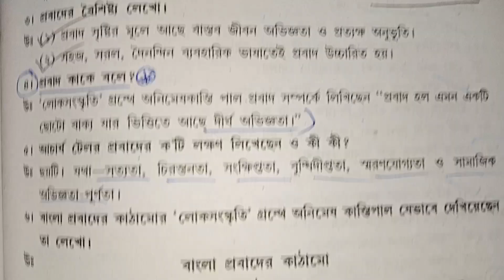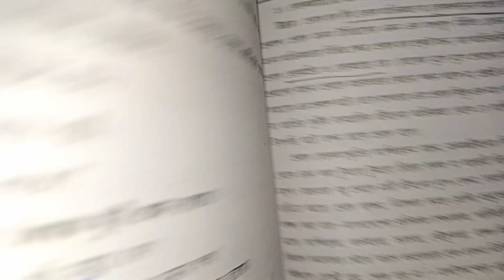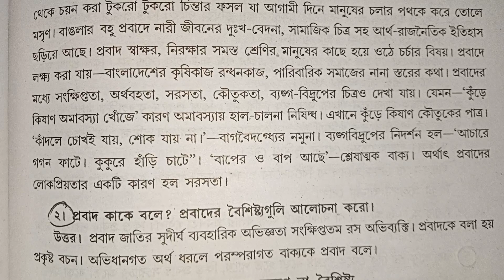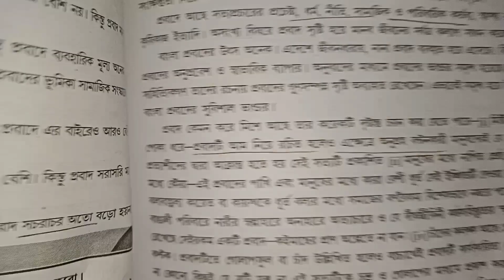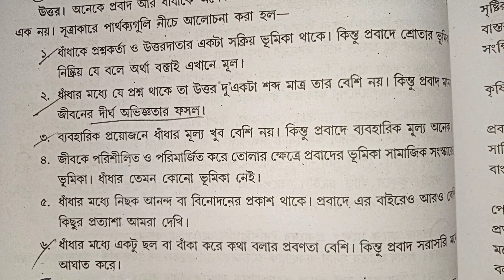6th সেম প্রবাদ শর্ট ও সংক্ষিপ্ত প্রশ্ন উত্তর।।short prosno uttor।।kalyaniuniversity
🛑probad ar short prosno uttor

🛑 প্রবাদ এর শর্ট প্রশ্ন উত্তর আলোচনা

🛑probad theke sankhipto o short prosno uttor
🛑প্রবাদ এর শর্ট প্রশ্ন উত্তর আলোচনা ও সংক্ষিপ্ত প্রশ্ন উত্তর আলোচনা
🛑প্রবাদ প্রবচন। অর্থ সহ গুরুত্বপূর্ণ ৫০টি প্রবাদ বাক্য ।bangla probad

🛑your quears 🛑
প্রবাদ আলোচনা
প্রবাদ
প্রবাদ বাক্য
বাংলা প্রবাদ
প্রবাদ বাক্য তালিকা
bangla lecture
প্রবচন
বাংলা প্রবাদ
 প্রবাদ প্রবচন
গুরুত্বপূর্ণ প্রবাদ বাক্য
বাংলা ব্যাকরণ
প্রাচীন প্রবাদ
 আঞ্চলিক প্রবাদ
অর্থ সহ প্রবাদ বাক্য
অর্থ সহ প্রবাদ প্রবচন
Bangla probed
Preposition
Proverb bangla
বাংলা প্রবাদ বাক্য
বাংলা প্রবাদ প্রবচ
 বাগধারা
 Proverb examples
 Proverb in Bangla
Proverb in Bangladesh
Proverb in Bengali
Proverbs
English Proverbs
Common Proverbs
The rules of articles
The rules of preposition
The rules of Narration
Education
Bangla Class